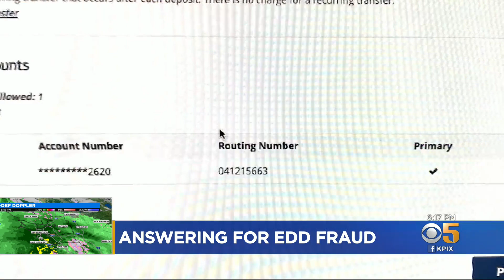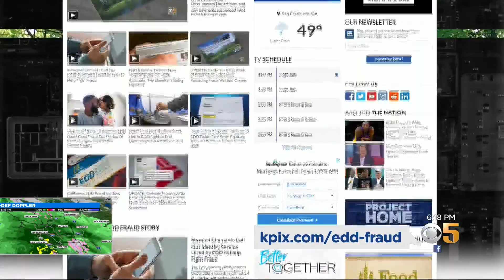Lawmakers Grill Bank of America Execs Over California EDD Fraud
Months after KPIX 5 first exposed an epidemic of EDD fraud in California, Bank of America was finally forced to answer tough questions from lawmakers. Kenny Choi reports. (1/26/21)